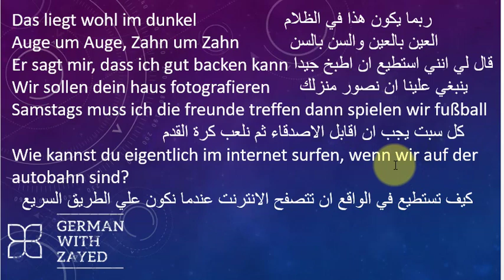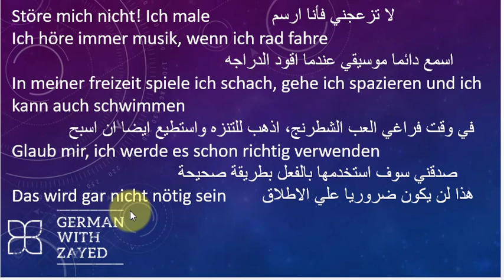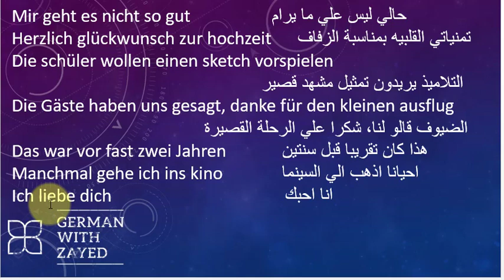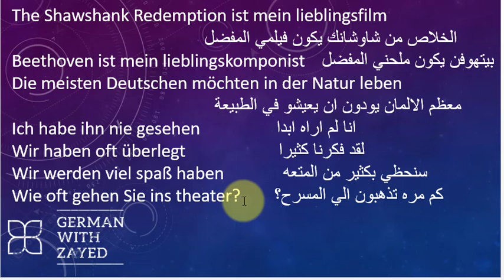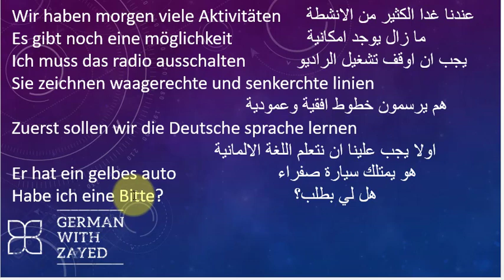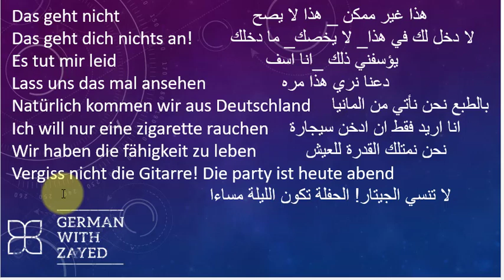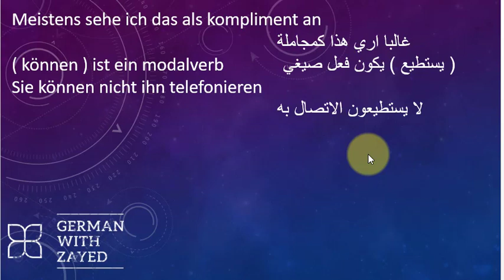كلمات وجمل الدرس السابع من كتاب منشن A1 Lektion 7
Wörter und Sätze

شرح اللغه الالمانيه عن طريق الكلمات والجمل الكاملة
لتسهيل حفظ الكلمات بطريقه فعالة ومساعدة الدارس بأكبر قدر ممكن
من خلال القراءة الصحيحة للجمل وكتابة الجملة بشكل صحيح وسليم قواعديا